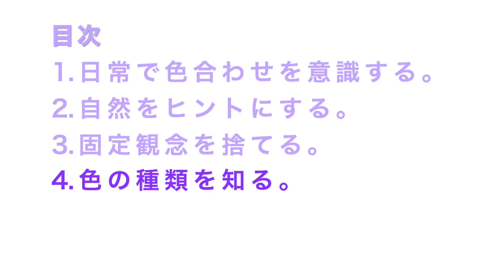色合わせが上手くなる！色彩感覚を養う4つの方法・絵画やアート以外にも共通して使えるカッコいいカラーセンス！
色彩センス（感覚）が身につく方法で、即席な色の合わせ方等のお話ではありません。

過去に作った、色についての動画です。
『最低限欲しい絵具の色』